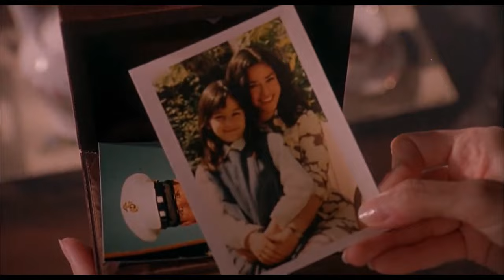Hard Target (1993) - Gorgeous Natasha (Yancy Butler) - (1/15)